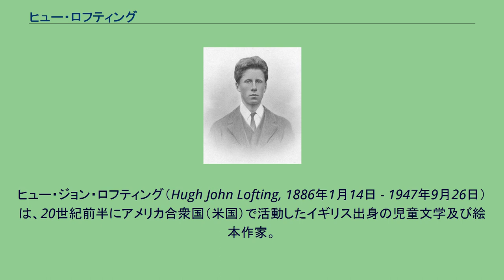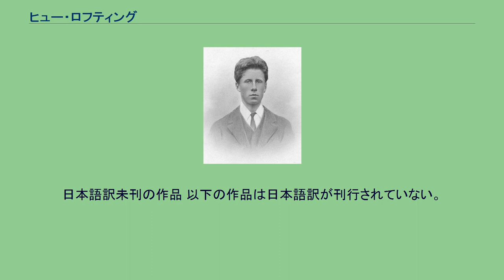ヒュー・ロフティング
ヒュー・ジョン・ロフティング（Hugh John Lofting, 1886年1月14日 - 1947年9月26日）は、20世紀前半にアメリカ合衆国（米国）で活動したイギリス出身の児童文学及び絵本作家。
1886年、イングランド南東部のバークシャーに属するメイデンヘッドで時計職人を営むジョン・ブライアン・ロフティングの6人の子供の1人として生まれた。
定説では父のジョン・ブライアンはイングランド人、母のエリザベス・アグネス（旧姓・ギャノン）はアイルランド人とされる。
登山と釣りを終生の趣味とする。
少年時代から動物や昆虫が好きで、母親がリネンを収納する戸棚に小動物を飼って「ミニ動物園」を作ったりしていた。
8歳から18歳まで、ダービーシャーに在るイエズス会系のマウント・セント・メアリーズ校で寄宿生活を送る。
幼少期より世界各地を渡航したいと思っていたことから土木技師を志し、1904年に渡米してマサチューセッツ工科大学（MIT）へ入学する。
1905年にMITを中退してイギリスへ帰国し、ロンドン・ポリテクニック（現ウエストミンスター大学）への編入を経て1907年に同校を卒業した。
米国やカナダで鉱山の測量に、キューバやイギリスの保護領であった西アフリカのナイジェリアで鉄道建設に従事したが、その生活は楽しいものではなかったらしく後に「その一瞬一瞬、全てを嫌悪していた」と振り返っている。
1912年に米国人のフローラ・スモールと結婚してニューヨークへ移り住み、新聞や雑誌に短編小説やコラムを投稿する傍らイギリス情報省の駐在員を務めた。
長女・エリザベスと長男・コリンが生まれた後、1916年にイギリス陸軍・アイリッシュガーズ連隊の志願兵となり、第一次世界大戦で西部戦線に赴くが、この際に負傷した軍用馬が治療も受けられないまま銃殺される光景に心を痛め、2人の子供に宛てた手紙に自身が創作した動物の言葉が話せる医師、ジョン・ドリトル先生の物語を書き綴る。
この物語の主人公である医学博士、ジョン・ドリトル先生の肥満体で鼻が丸いキャラクター造形はコリンがモデルになっているとされ、父の作った話がすっかり気に入ったコリンは「ドリトル先生」を自称するようになった。
ロフティングは1917年に戦地で負傷してアイルランドへ送還されるが、1919年に勃発したアイルランド独立戦争の戦火を逃れるために再び米国への移住を決意する。
この際、大西洋を横断する米国行きの船内でロフティングと知り合った小説家・ジャーナリストのセシル・ロバーツはロフティングが毎日、午後6時になると必ず船室へ戻ることに気付き、理由を尋ねたところロフティングは「ドリトル先生に会いに行く」と返答した。
そこで、ロバーツが次に「ドリトル先生」とは誰かを尋ねるとコリンを紹介され、併せて『ドリトル先生』シリーズの原型となる物語の原稿と挿絵を見せられる。
この物語に感銘を受けたロバーツはロフティングにこの物語を出版するように勧め、F・A・ストークス社より1920年に処女作『ドリトル先生アフリカゆき』が刊行された。
コネチカット州へ転居したロフティングは児童文学作家として本格的に活動を開始し、1923年にシリーズ第2作『ドリトル先生航海記』でニューベリー賞を受賞する。
1927年、妻のフローラが死去。
翌1928年にはキャサリン・ハロワーと再婚するが、キャサリンはインフルエンザに感染し再婚から1年を経ずに世を去ってしまう。
私生活で相次いで不幸に見舞われたことが執筆活動にも影を落とし、また『ドリトル先生』シリーズは依然として高い人気を維持していたがロフティング自身はマンネリ化を感じ、1929年刊の第8巻『ドリトル先生月へゆく』でドリトル先生を月世界へ置き去りにしたまま完結を図ろうとする。
しかし、多くの読者はこの幕引きに納得せず、シリーズの再開を求める要望が殺到したので結局、ロフティングは1932年の番外編『ガブガブの本』を挟んで1933年刊の第9巻『ドリトル先生月から帰る』で正式にシリーズを再開した。
1935年、ドイツ系カナダ人のジョセフィン・フリッカーと再婚し、ロサンゼルスへ転居。
1936年に次男・クリストファーが生まれる。
第二次世界大戦の開戦に前後して第10巻『ドリトル先生と秘密の湖...